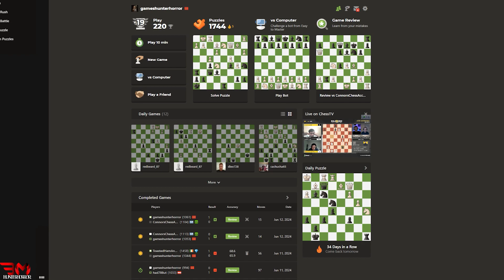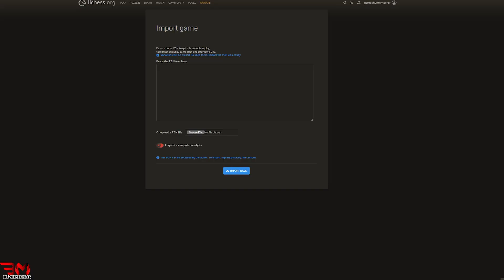Scaling to 2000 Elo: 6 Wins, 12 Losses! 🎉🏆👑 | الشطرنج تحدٍّ نحو الوصول إلى 2000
Embark on an exciting chess journey with me as I strive to achieve a 2000 Elo rating! Despite 12 tough losses, my 6 victories are driving me forward. Each game is a new lesson and a step closer to mastery. Let’s grow our chess community together and catch the magic of the game! 🌟♟️✨